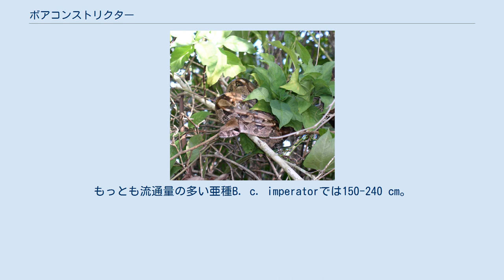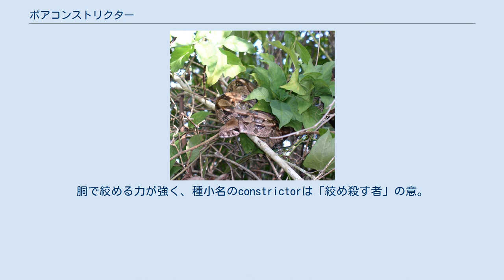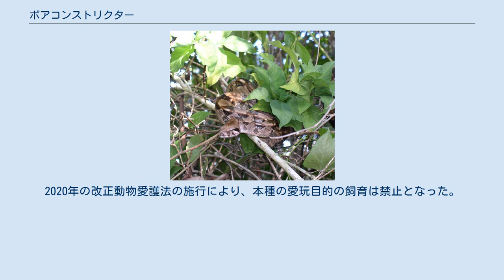ボアコンストリクター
ボアコンストリクター（学名：Boa constrictor）は、ボア科ボア属に分類されるヘビ。
本種のみでボア属を形成する（マダガスカルボア属の構成種とサンジニアボアをボア属に含める説もある）。
特定動物。
別名アカオボア、爬虫類愛好家の符牒的呼称でボアコン（亜種を含めれば数多くの別名がある）。
 メキシコ南部以南の北アメリカ大陸と南アメリカ大陸、小アンティル諸島 最大全長430 cm。
通常は最も大型になるとされる基亜種でも300 cm程。
もっとも流通量の多い亜種B. c. imperatorでは150-240 cm。
B. c. imperatorでは最大でも200 cmに達しないクラウケイボアと呼ばれる地域個体群もいる。
分布が広いためか体色や形態は亜種、地域、個体による変異が大きい。
野生でも淡い白色を帯びるB. c. imperatorのホグアイランドボアと呼ばれる地域個体群もいる。
 熱帯雨林やサバンナ、農耕地や民家近くに生息する。
幼体は樹上棲の傾向が強いが、成長に伴い地表棲になる。
 食性は動物食で、主に鳥類、哺乳類等の恒温動物を食べる。
太い胴は待ち伏せからの素早い飛びつきに適している。
胴で絞める力が強く、種小名のconstrictorは「絞め殺す者」の意。
獲物に噛みついた後、胴体で獲物に巻き付いて絞め殺す。
 繁殖形態は卵胎生で、一度に20-60匹程の幼体を産む。
 皮は革製品として利用されることもある。
最も流通するのはB. c. imperator。
2020年の改正動物愛護法の施行により、本種の愛玩目的の飼育は禁止となった。
展示施設等での飼育にあたっては、地方自治体の許可やマイクロチップの埋め込み等が必要になる。
 いかにも大蛇といったその形態から以下の映画にも登場している。